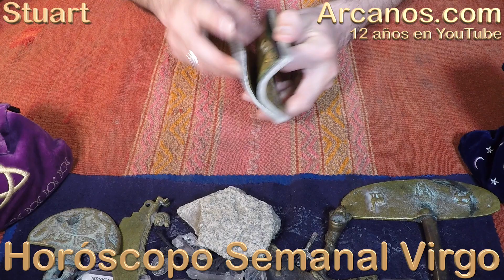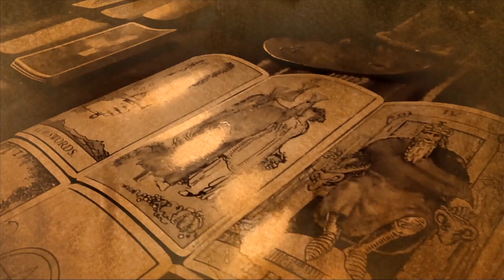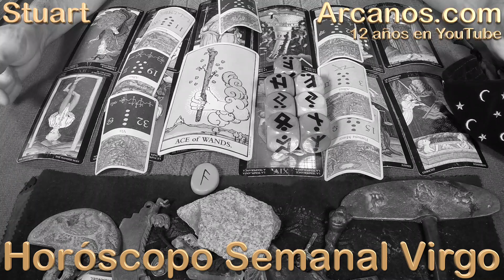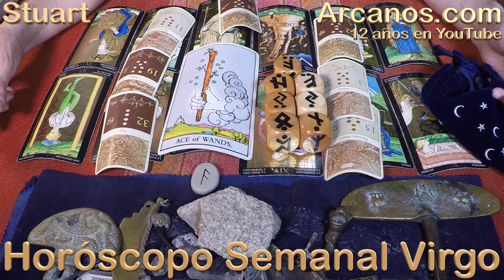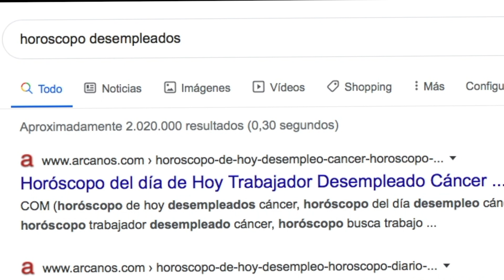VIRGO FEBRERO 2020 ARCANOS.COM - Horóscopo 16 al 22 de febrero de 2020 - Semana 08